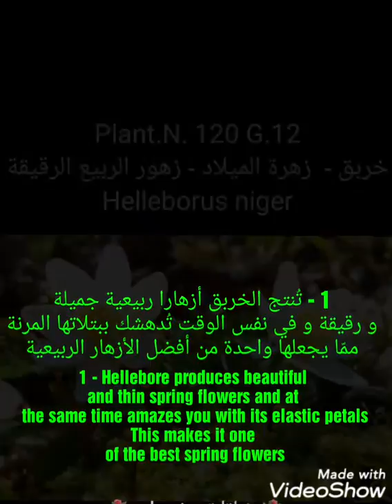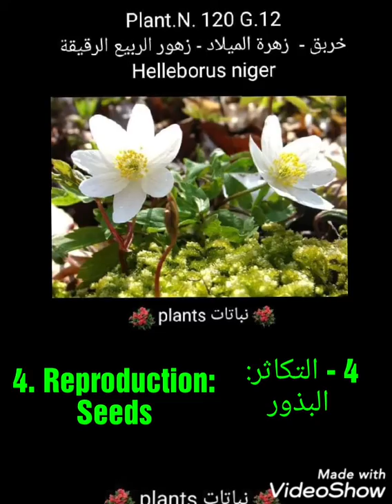خربق - زهرة الميلاد - زهور الربيع الرقيقة Helleborus niger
خربق -  زهرة الميلاد - زهور الربيع الرقيقة
Helleborus niger

1 - تُنتج الخربق أزهارا ربيعية جميلة و رقيقة و في نفس الوقت تُدهشك ببتلاتها المرنة
ممّا يجعلها واحدة من أفضل الأزهار الربيعية

2 - تنمو في الظل الجزئي ومكان بارد
تتحمل الصقيع

3 - يصل ارتفاعها 12 بوصة طول
او 40 سم  و 18 بوصة عرض

4 - التكاثر:
البذور

Hellebore - Christmas flower - delicate spring flowers
Helleborus niger

1 - Hellebore produces beautiful and thin spring flowers and at the same time amazes you with its elastic petals
This makes it one of the best spring flowers

2 - Grow in partial shade and cool place
Bear frost

3- Up to 12 inches high
Or 40 cm and 18 inch width

4. Reproduction:
Seeds